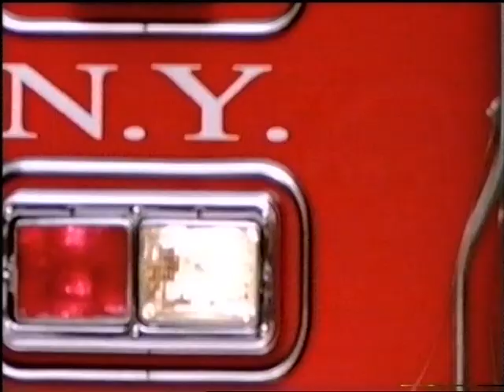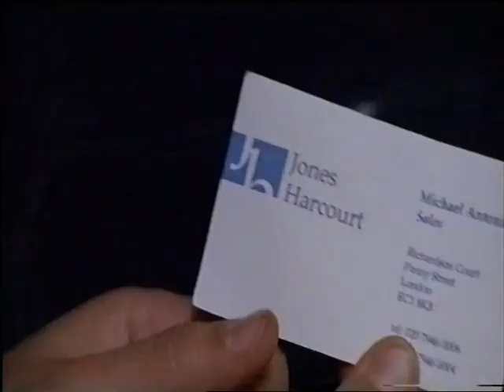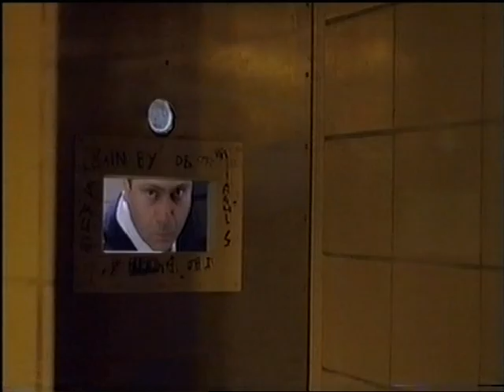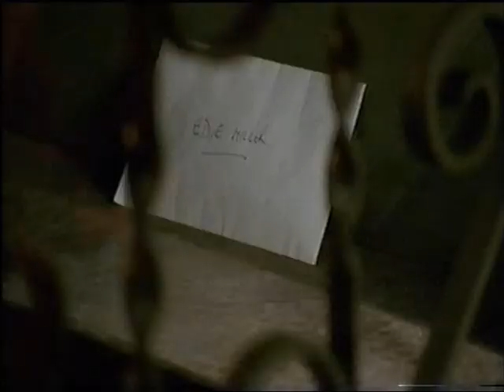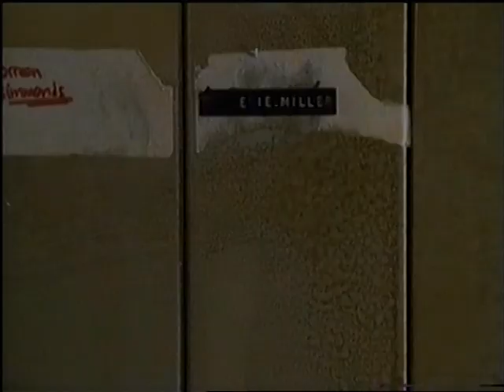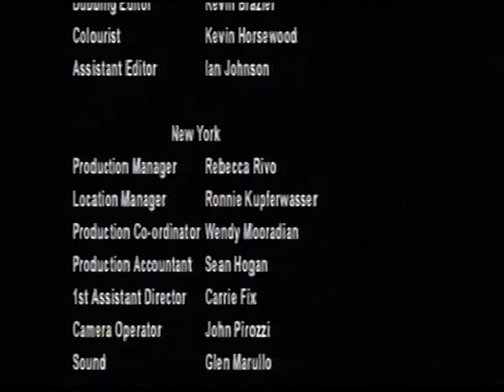NY-LON with Rashida Jones - Episode 1